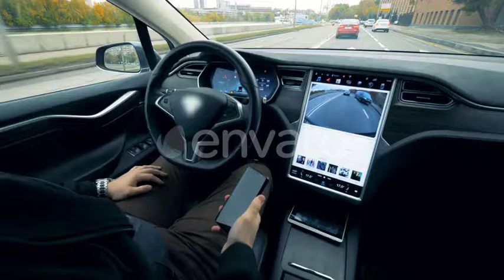Man Sits in an Electric Car Going on Autopilot. Futuristic Automated Electric Car (Stock)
Man Sits in an Electric Car Going on Autopilot. Futuristic Automated Electric Car Self Driving (Stock Footage)

A driver works with his phone while a car going on autopilot.